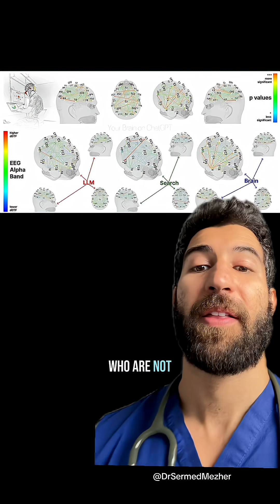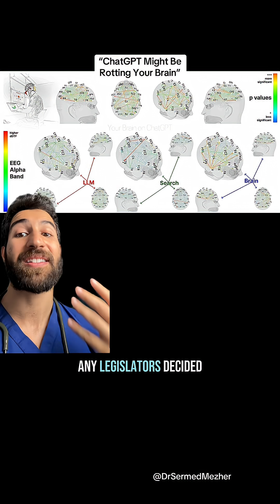“ChatGPT Might Be Rotting Your Brain”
Source: @buggirl23

A recent study suggests that using ChatGPT for essay writing may reduce deep cognitive engagement. When students relied on the tool, their brains showed less activity in areas responsible for memory, creativity, and self-monitoring—key regions involved in deep learning and critical thinking.

The essays produced were more formulaic, and students reported feeling less connected to their work. Even after stopping use of the AI, those who had used it initially didn’t fully regain the same levels of brain activity as those who had written unaided. This suggests that over-reliance on AI tools might interfere with developing deeper neural connections and meaningful learning.